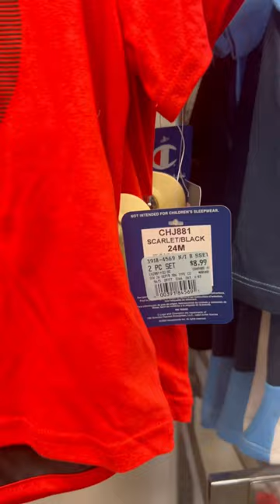YES, I’M KEEPING CITI TRENDS IN BUSINESS 😂😂😂😂😂😂 & I’M PROUD TO 💃🏽💃🏽💃🏽